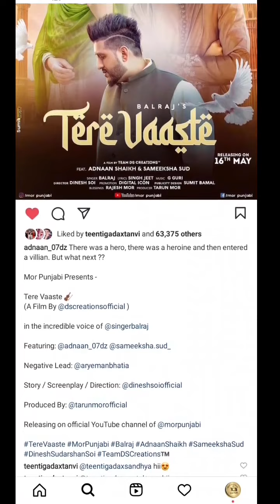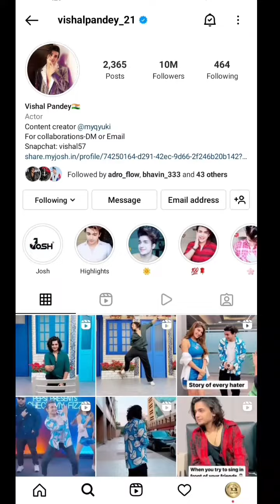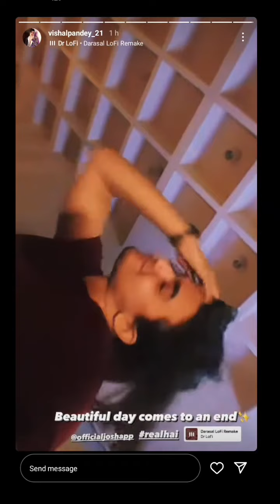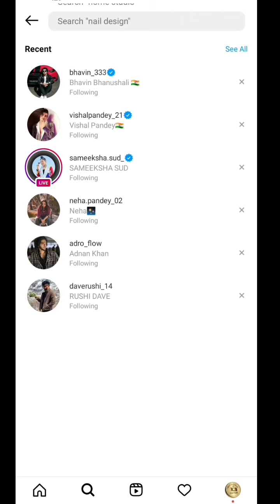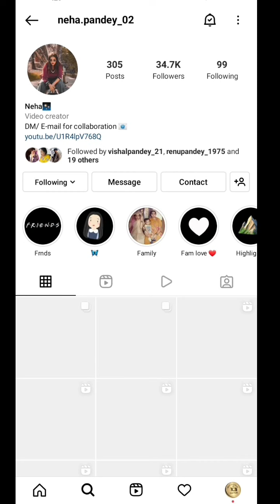Sameeksha Sud And Adnaan Shaikh New Song Tere Vaaste | Vishal Pandey | Bhavin Bhanushali |TeenTigada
Credit:-